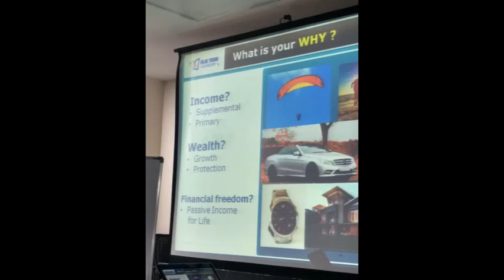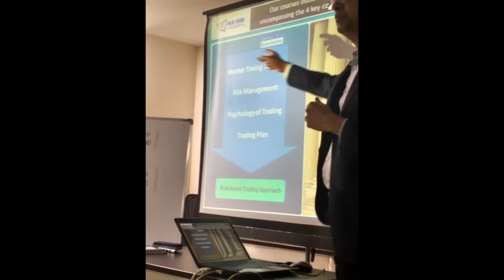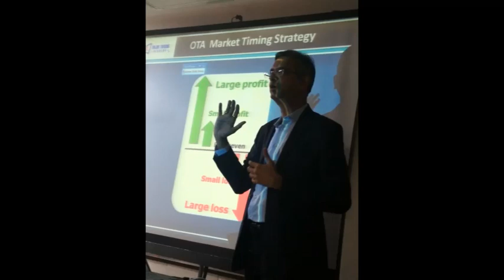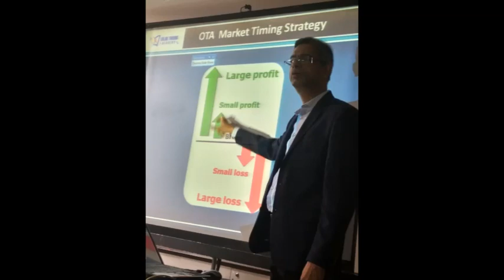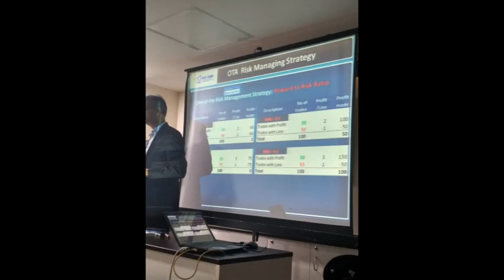Trading Tips part 2 of 3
This is part 2 of a brief FREE introduction to the Online Trading Academy, and the trading courses they offer in India through Sharekhan.